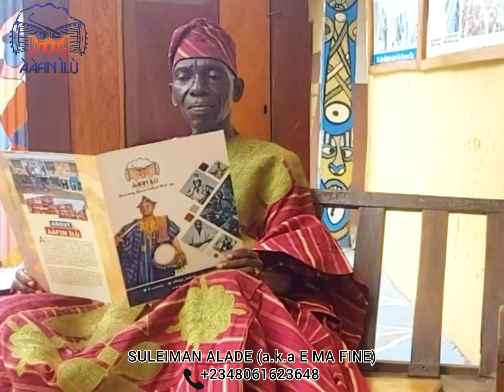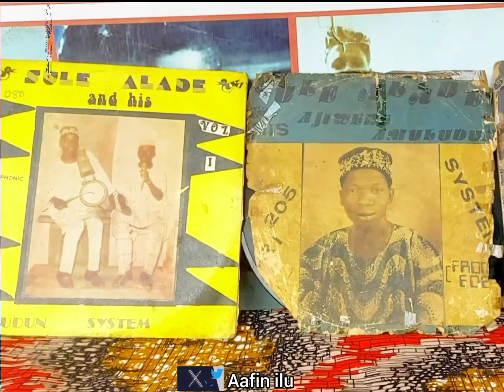Alhaj Sulaiman Alade , A k A "E maa fine" speaks on his journey to music .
Sulaiman Alade is a Yoruba musician from historical town of Ede, he is the one of the main force behind the popular Yoruba music genre called were music.